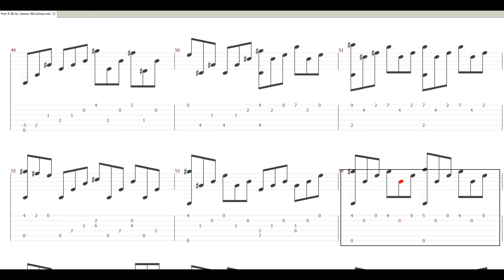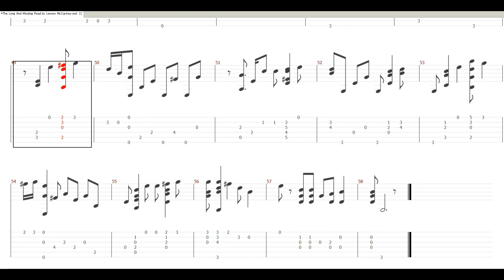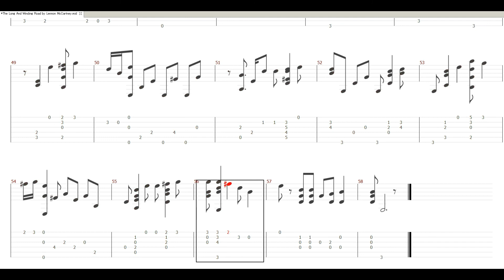GuitarScore+Tab+midi - The Beatles -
1. All My Loving
　2. And I Love Her
　3. Can't Buy Me Love
　4. Come Together
　5. Day Tripper Madonna
　6. Here Comes The Sun
  7. Hey Jude
  8. Let It Be
  9. Penny Lane
10. The Long And Winding Road